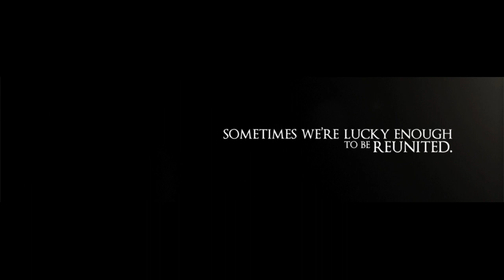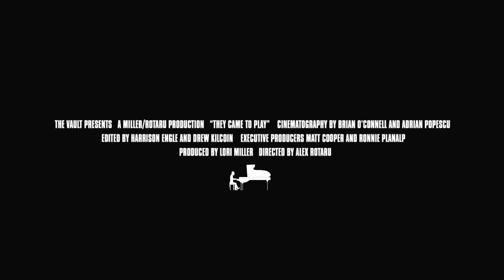They Came To Play TRAILER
THEY CAME TO PLAY
An emotional, humorous, and riveting documentary about the participants in the International Piano Competition for Amateurs, hosted by the Van Cliburn Foundation.

New York Times Critics' Pick

"A wonderful and inspiring chronicle of amateur musicians with a lust for life that is truly infectious."  --Bryant Manning, Chicago Sun Times

 "What comes through in this award-winning documentary is an unabashed joy for music." -- David Stabler, The Oregonian

â€œDelightfully entertaining, heartfelt and inspirational. It will keep you at the edge of your seat while making you cheer, laugh and feel genuinely awestruck by the sheer beauty of each piano performance. Avi Offer, NYC Movie Guru

I fell in love with the brilliantly talented amateurs I got to know in this movie; I was inspired by them and proud of them. No screenwriter could come up with a feeler-gooder movie than this one!â€ -- David Pogue, The New York Times

Winner!
Audience Award: Fort Lauderdale International Film Fest
Best Documentary: Bucharests B-EST International Film Festival
Best Documentary: SENE Film, Music & Arts Festival